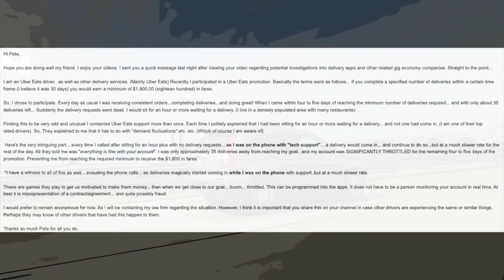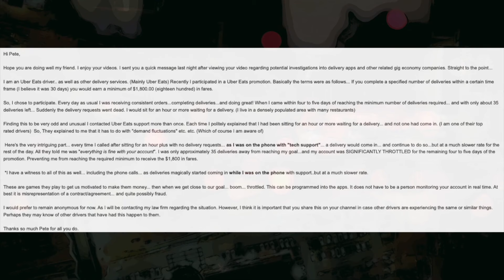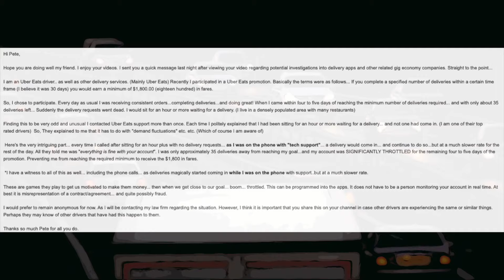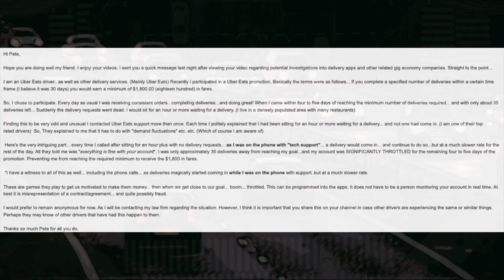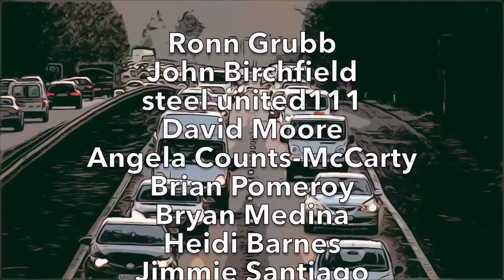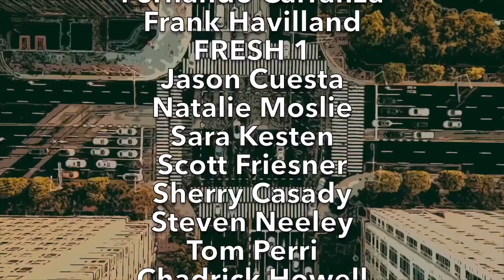ALL UBER EATS DRIVERS Are GETTING $1800!!! (BUT THERE'S SOMETHING YOU NEED to KNOW FIRST)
Today's Video Topic: "ALL UBER EATS DRIVERS Are GETTING $1800!!! (BUT THERE'S SOMETHING YOU NEED to KNOW FIRST)". HA! I caught you reading this! Leave a quick comment so I know you saw it saying "COMMENT DETECTED!" 👇  (CLICK ‘SHOW MORE’ BELOW) 👇

Ronn Grubb!